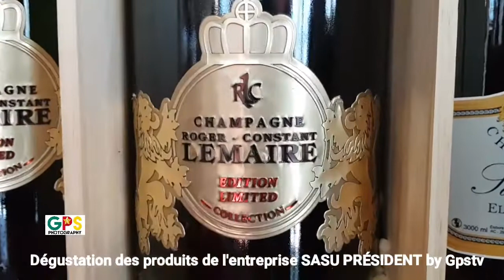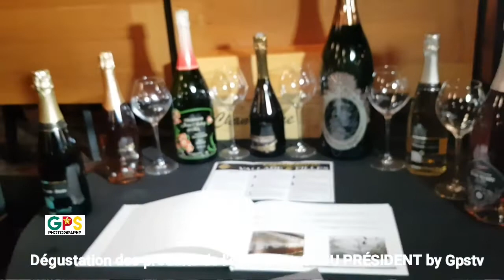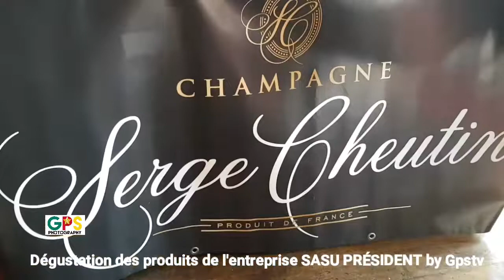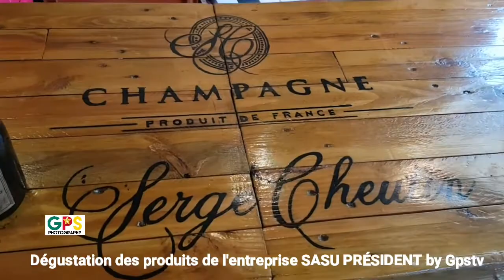Présentation des produits SASU PRÉSIDENT by Gpstv.